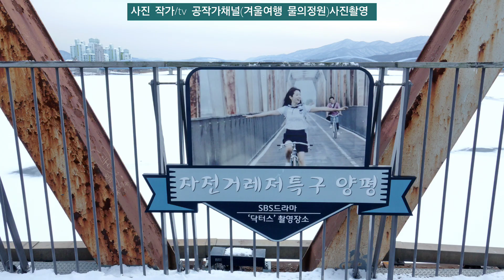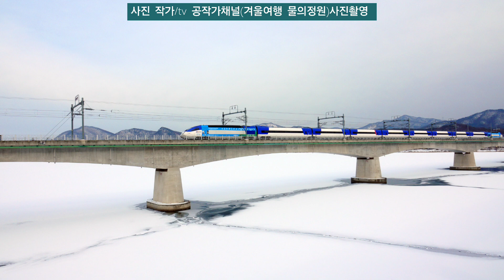경기도 조안면 물의정원의 겨울 사진촬영[Winter photography at the Water Garden in Joan-myeon, Gyeonggi-do]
* 물의정원 : (봄, 여름, 가을, 겨울)사계절 산책하기 좋은 곳입니다.
* 네비: 주차(유로:물의정원 주차장)
* 전철: 용산 출발 ~ 운길산역 하차 보도10분 소요
* 감사합니다.